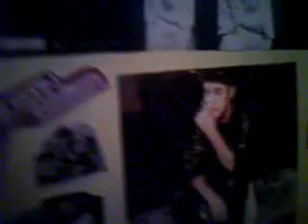Caroline's addition for the SevenSwankyGirls! Please read the description!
:D ok caroline wants to be Saturday if she can't do that then Thursday